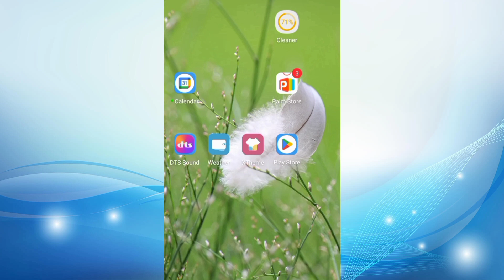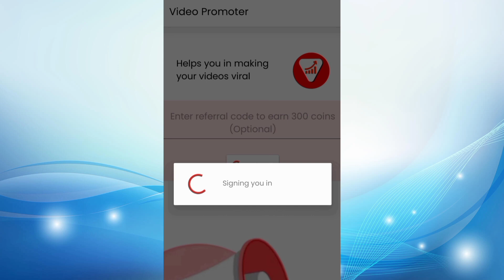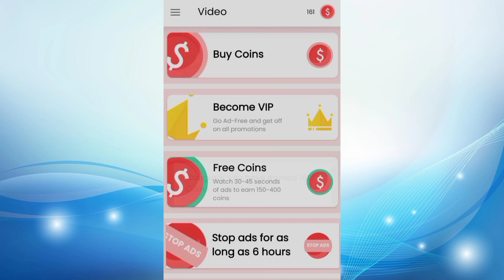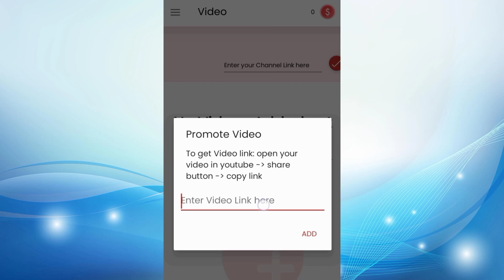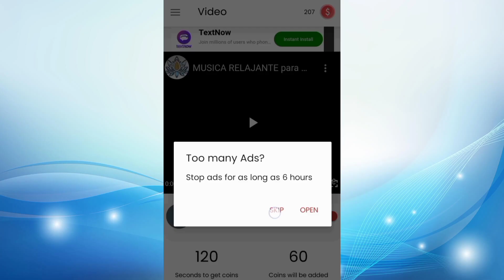How To Promote YouTube Videos Free With Video Promoter | How to get more views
Are you wondering how to promote your YouTube videos without spending any money? In this video, I'm going to show you how to promote your videos free view!

This is a great way to get more views on your videos without spending a penny. By promoting your videos free view, you'll reach a wider audience and increase your chances of getting promoted. By following these simple steps, you can promote your videos without spending a penny!

Searchable Terms:
1. how to promote youtube videos with google adword
2. how to promote youtube videos with ads
3.how to promote youtube videos in google ads
4. how to promote youtube channel paid
5. promote youtube video
6. promote youtube videos in google adwords
7. boost youtube video
8. boost youtube views
9. google adwords tutorial
10. promote youtube video adwords